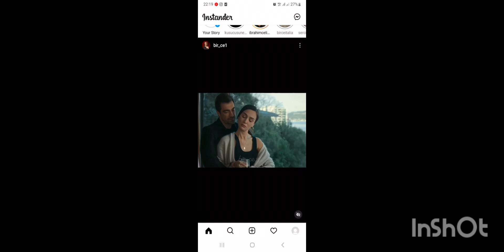In linea d'aria, fotogrammi della terza stagione di Birce Akalay.!birceakalay